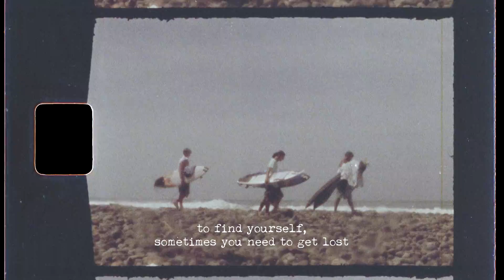Life's Better in Boardshorts, Chapter 9: Lost Worlds | Billabong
Wax-melting water temps, cobblestone pointbreaks and black-sand beaches. It's time to pack your bags, unplug and get free in the simple beauty that rests just 12º from the equator.

Follow along as Griffin Colapinto, Seth Moniz, Josh Moniz, Kai Hing, Eithan Osborne and Bryan Perez go off-the-grid and lose themselves in the spirit of surf adventure.

This is Life's Better in Boardshorts, Chapter 9: Lost Worlds.